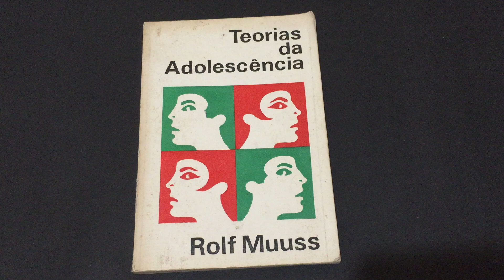Compre Agora:Teorias da Adolescência